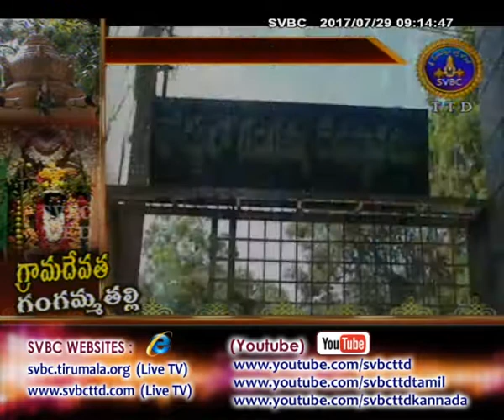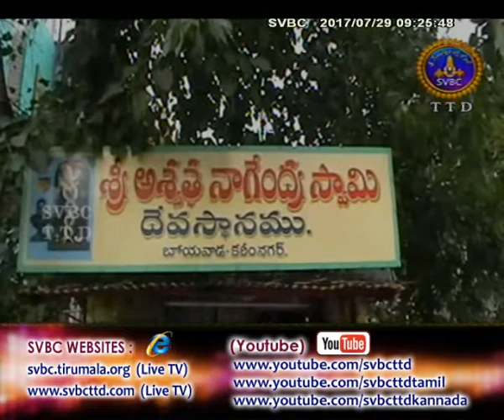SVBC TTD-Adhyatmika Viseshalu 9AM 29-07-17